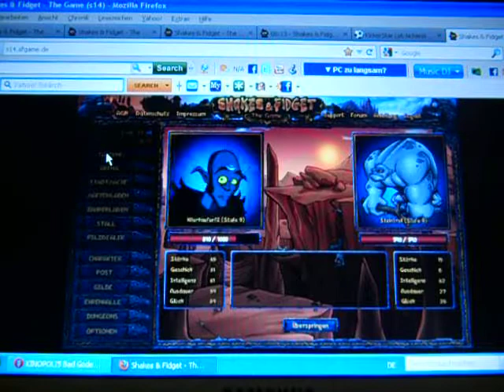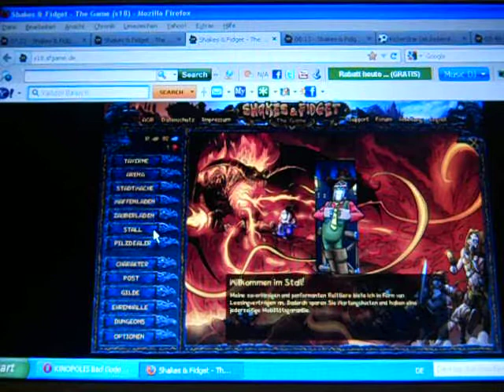lets play shakes and fighed part 5.AVI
lets play shakes and fighed